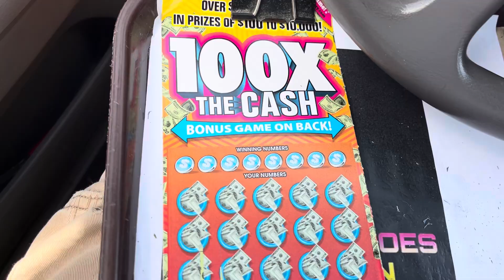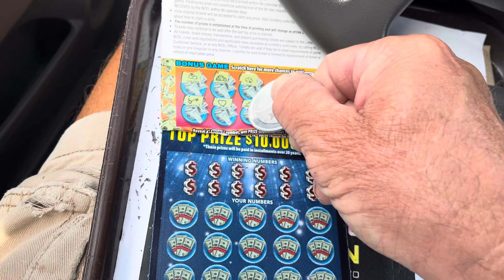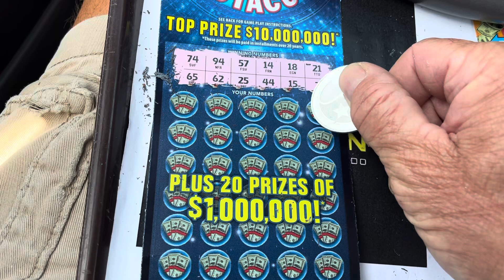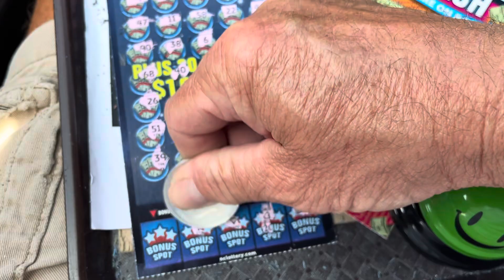MONEY ROLLS KEEP SHOWING UP. 🛎️🛎️🛎️. ANOTHER SPLIT WITH MONICO. GOOD LUCK EVERYONE 🍀🍀🍀